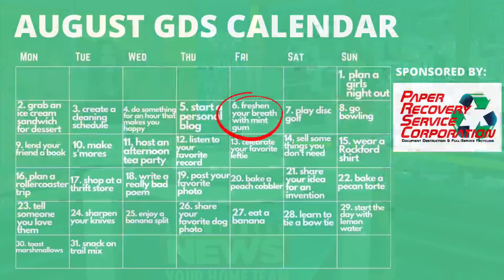GOOD DAY CALENDAR: Freshen Your Breath with Mint Gum